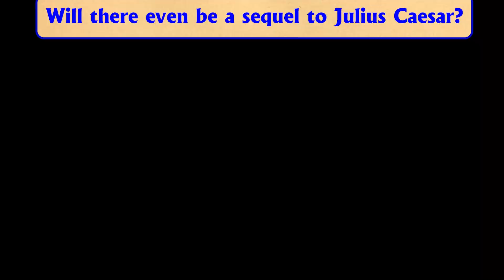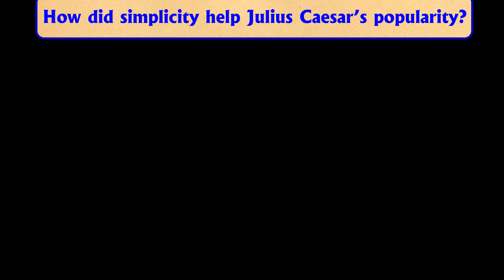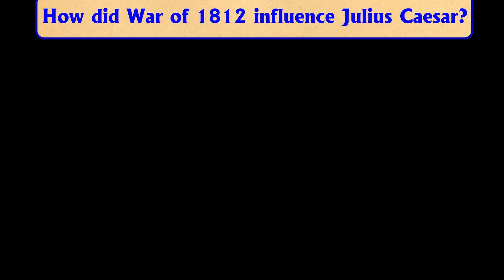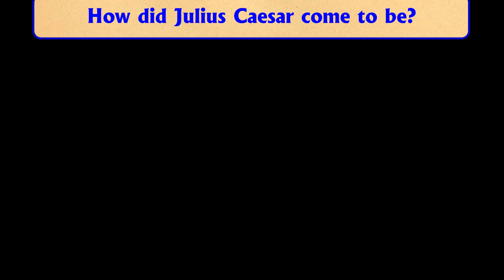Julius Caesar Interview with Grant Dalgliesh and Justin Thompson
Play Julius Caesar with friends online free!